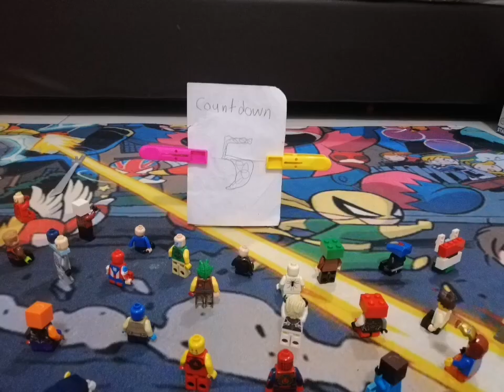Happy new year!